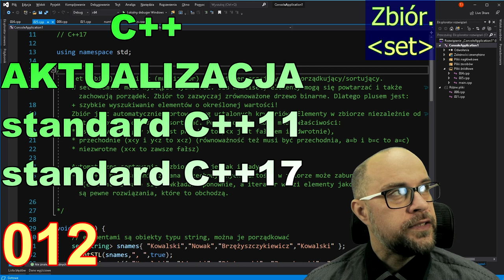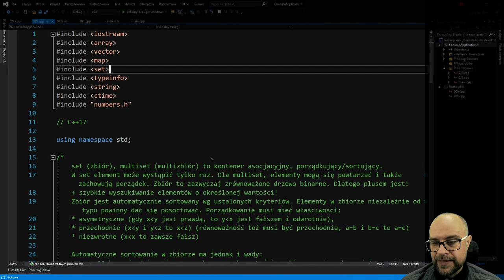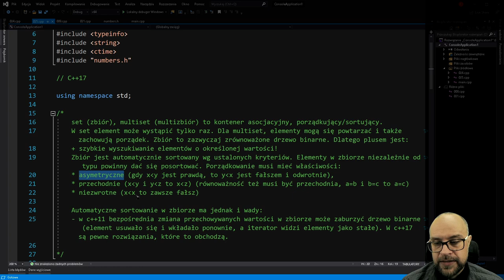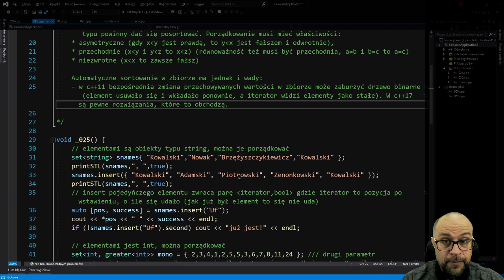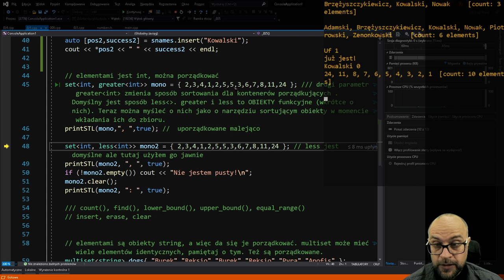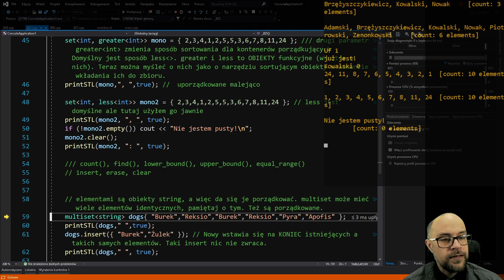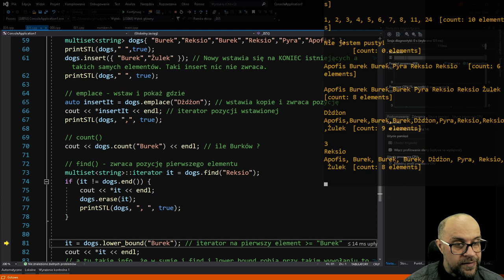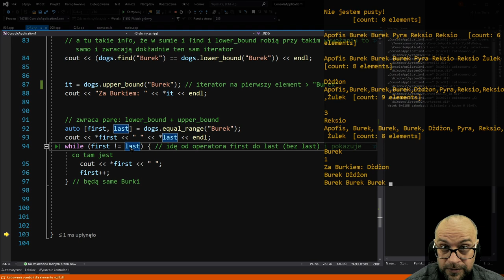C++ Aktualizacja. Odc. 12. Zbiór. Multi-zbiór.